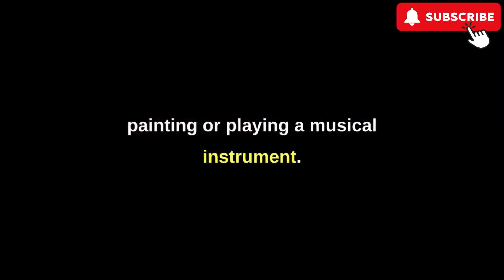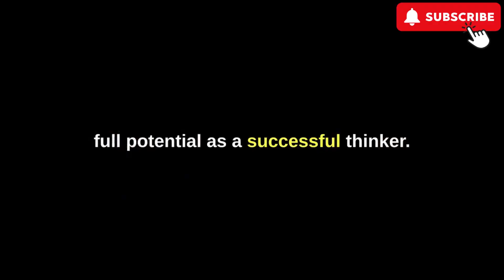How To Master The Art Of Thinking | How Successful People Think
Unlock the secrets to mastering the art of thinking and embrace the mindset of successful individuals in this enlightening video! Discover strategies to enhance your thinking skills, from embracing curiosity and reading widely to practicing mindfulness and fostering creativity. Explore the power of critical thinking, self-reflection through Socratic questioning, and the benefits of surrounding yourself with diverse thinkers. Learn how keeping a journal, being open to change, and setting aside dedicated thinking time can elevate your decision-making abilities. Embrace failures as stepping stones to success and develop empathy for thoughtful and considerate solutions. Join us on this journey of continuous growth and empowerment as we unlock the full potential of your mind

1. 𝐖𝐡𝐢𝐦𝐬𝐢𝐜𝐚𝐥 𝐖𝐨𝐧𝐝𝐞𝐫𝐬: 𝐐𝐮𝐨𝐭𝐞𝐬 𝐭𝐨 𝐈𝐧𝐬𝐩𝐢𝐫𝐞, 𝐋𝐚𝐮𝐠𝐡, 𝐃𝐫𝐞𝐚𝐦, 𝐚𝐧𝐝 𝐁𝐞 𝐘𝐨𝐮𝐫𝐬𝐞𝐥𝐟
2. 𝐓𝐡𝐞 𝐌𝐚𝐠𝐢𝐜𝐚𝐥 𝐖𝐨𝐫𝐥𝐝 𝐨𝐟 𝐃𝐫𝐚𝐠𝐨𝐧𝐬: 𝐓𝐚𝐥𝐞𝐬 𝐨𝐟 𝐀𝐝𝐯𝐞𝐧𝐭𝐮𝐫𝐞 𝐚𝐧𝐝 𝐅𝐫𝐢𝐞𝐧𝐝𝐬𝐡𝐢𝐩
3. 𝐃𝐫𝐚𝐰𝐧 𝐭𝐨 𝐃𝐫𝐚𝐠𝐨𝐧𝐬
4. 𝐓𝐡𝐞 𝐓𝐨𝐩 𝟓𝟎𝟎+ 𝐒𝐨𝐜𝐢𝐚𝐥 𝐑𝐮𝐥𝐞𝐬 𝐅𝐨𝐫 𝐊𝐢𝐝𝐬: (𝐍𝐞𝐞𝐝 𝐓𝐨 𝐒𝐮𝐜𝐜𝐞𝐞𝐝)